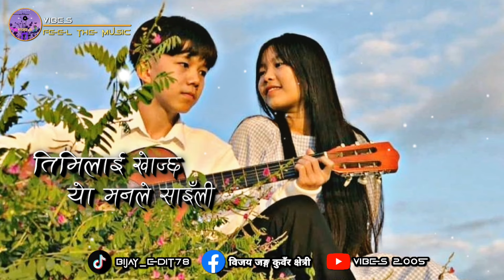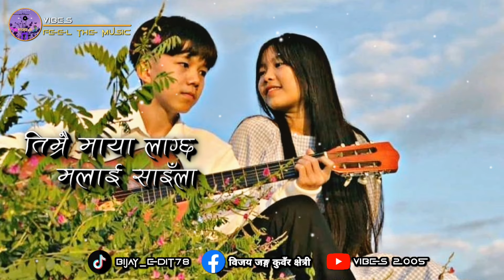A Saili || ए साइँली || Nepali cover song || Nepali lyrics song || Samikshya Adhikari And Tek Bc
𝐄𝐯𝐞𝐫𝐲𝐝𝐚𝐲 𝐍𝐞𝐰 Sʟᴏᴡᴇᴅ & ʀᴇᴠᴇʀʙ Sᴏɴɢ 𝐀𝐫𝐞 𝐔𝐩𝐥𝐨𝐚𝐝𝐞𝐝 𝐈𝐧 𝐎𝐮𝐫 𝐂𝐡𝐚𝐧𝐧𝐞𝐥

🛑 sᴜʙsᴄʀɪʙᴇ :▪️Vɪʙᴇs 2005♡︎
 🛑 sʜᴀʀᴇ ᴛʜɪs ᴠɪᴅᴇᴏ ᴛᴏ ʏᴏᴜʀ ғʀɪᴇɴᴅs ᴀʟsᴏ 👥❤️‍🩹
🛑 ᴄᴏʟʏʀɪɢʜᴛ ᴅɪsᴄʟᴀɪᴍᴇʀ 🚫

▪️𝐓𝐇𝐀𝐍𝐊𝐒 𝐅𝐎𝐑 𝐘𝐎𝐔𝐑 𝐁𝐈𝐆 𝐒𝐔𝐏𝐏𝐎𝐑𝐓